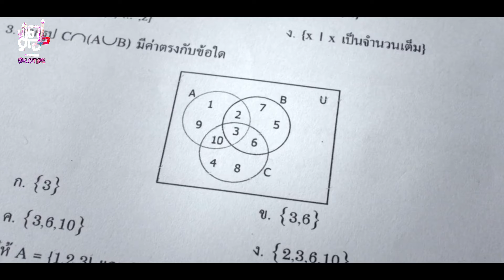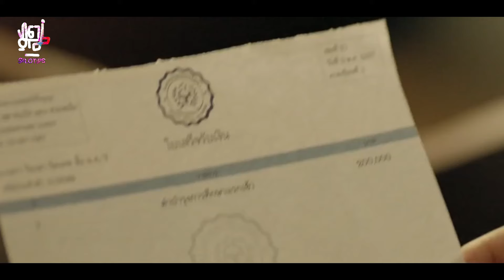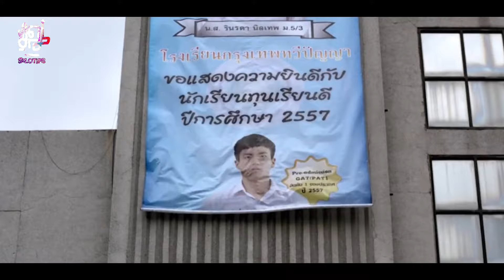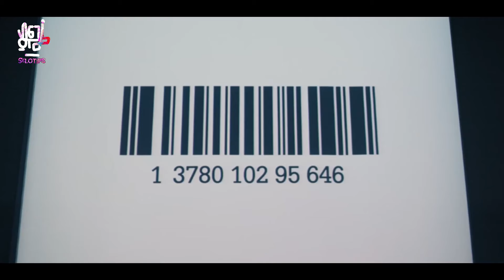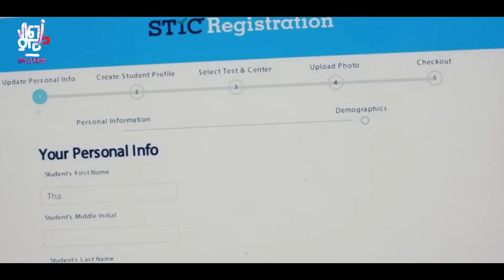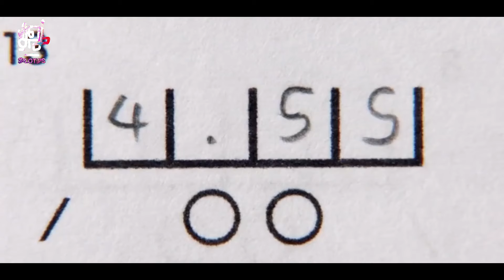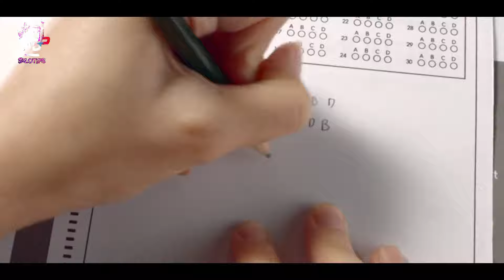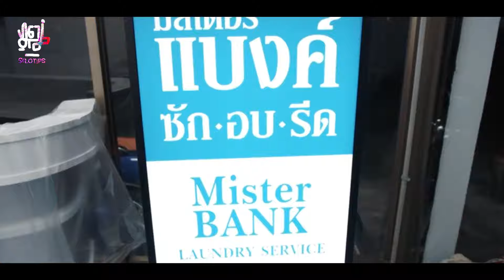Siswi cantik baru pindah ternyata sosok aslinnya berbahaya! Balas Dendam dilakukannya sangat Jenius!